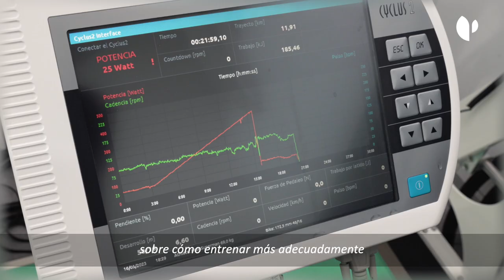Unidad de Medicina del Deporte en Olympia: tapiz rodante de gran tamaño para pruebas de esfuerzo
La Unidad de Medicina del Deporte está especializada en la evaluación, prevención y tratamiento de todos aquellos problemas de salud que puedan limitar la práctica deportiva. Te ayudaremos a conocer tu estado de salud y condición física actual, minimizando los riesgos y dándote a conocer tus límites. Contamos con instalaciones de vanguardia, destacando nuestro tapiz rodante de gran tamaño con el que podemos realizar pruebas de esfuerzo corriendo e incluso con bicicleta, sillas de ruedas, patines, entre otros.